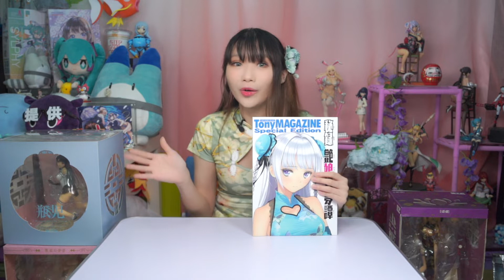[NaRu案內所] Figure開箱介紹 - SkyTube 艶娘幻夢譚 幻想金瓶梅 瓶児 金蓮 春梅 レビュー (中字/粵語廣東話)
NaRu會以紳士的角度為大家介紹各種不同風格的Figure
終於都輪到大家引頸以待的幻想金瓶梅系列出場
NaRu第一次一口氣介紹這一套系列
除了介紹三位各有特色的少女之外
不說不知原來是一套以Figure為題材以致發展成一個穿越的故事
想更全面一點知道這個系列就不要錯過啦！

©NaRu in the "Fairyland"

你的訂閱是我最大的支持!!
也請讚一下我的專頁吧!!
日常、Cosplay之類也可在專頁和Instagram內看到喔~